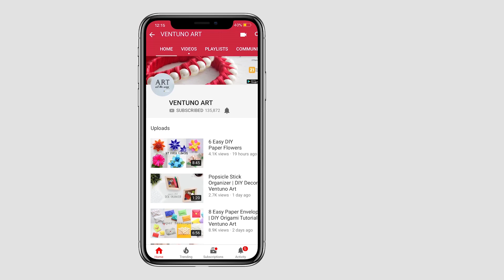DIY 10-Point Star Vase | Paper Craft Ideas | Origami Instructions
How to make beautiful DIY 10-Point Star Vase, Easy to make, and can turn your home more beautiful.